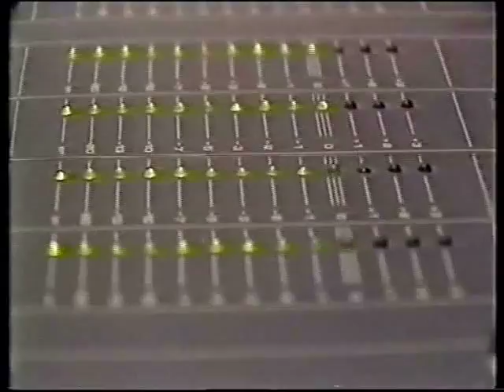Reflex Mechelen 1986 studio's botermarkt